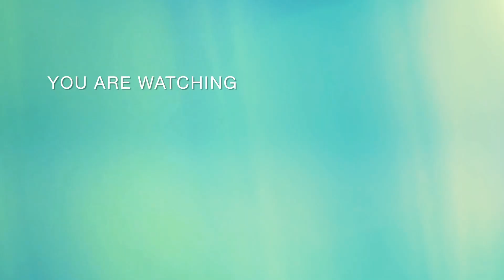Eagle Team ছারলেন Nusrat jahan ontora